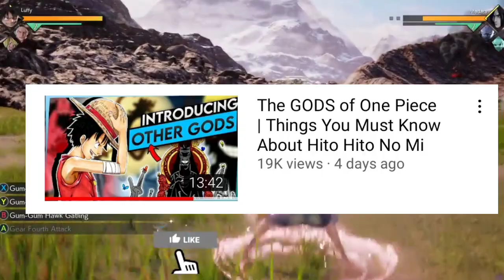Real God of One piece | Hindi